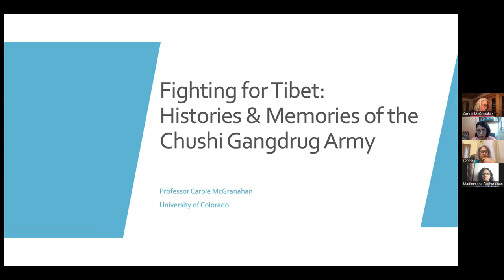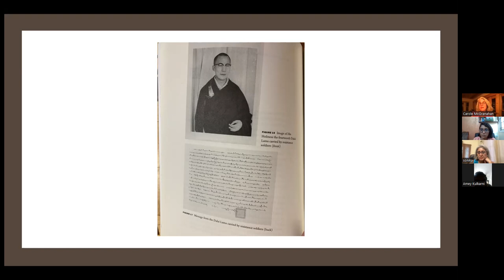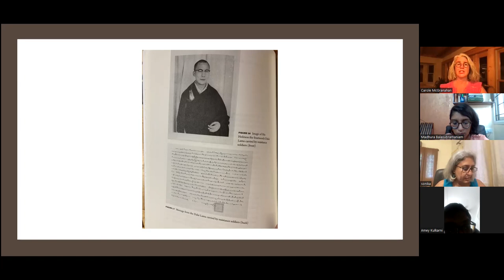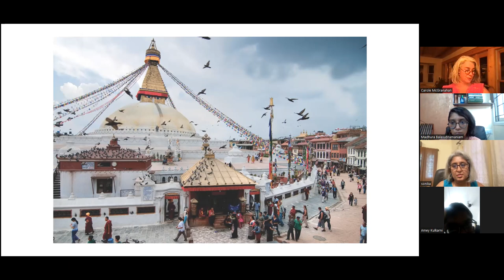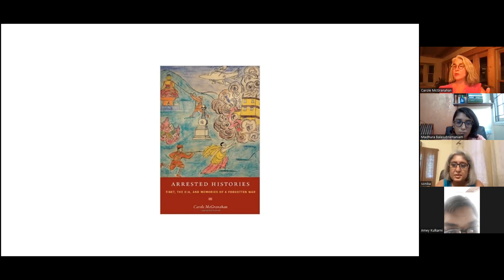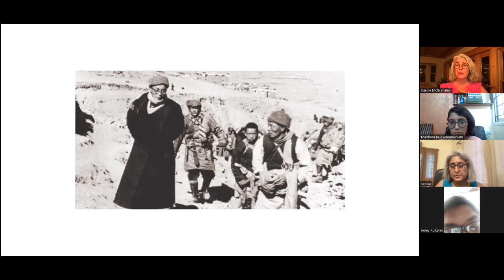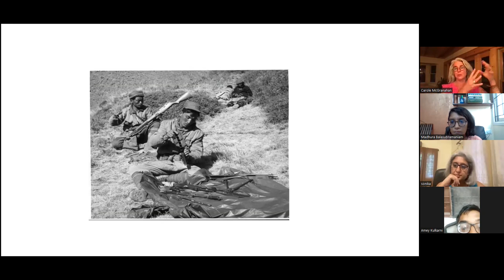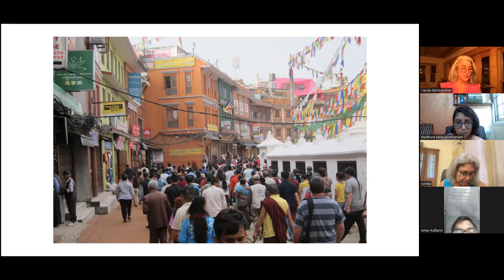Tibetscapes Guest Lecture Series: Prof. Carole McGranahan - Chushi Gangdruk & the Tibetan Struggle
Tibetscapes Guest Lecture Series

As part of the course Introduction to Contemporary Tibet offered at IIT Madras, we present a series of guest lectures by prominent Tibet scholars.

In the first guest lecture, titled "Chushi Gangdruk and the Tibetan Struggle", Prof. Carole McGranahan discussed the emergence, evolution and history of the Chushi Gangdruk (four rivers, six ranges) from the 1950s onwards. The Chushi Gangdruk was the Tibetan armed resistance movement that emerged in the 1950s from Kham in response to the PLA’s march into Tibet.

Prof. McGranahan shared her personal research journey and outlined the key factors underpinning the 'historical arrest'  of narratives of Tibetan armed resistance and their impact on contemporary Tibetan politics in exile and the Tibetan struggle.